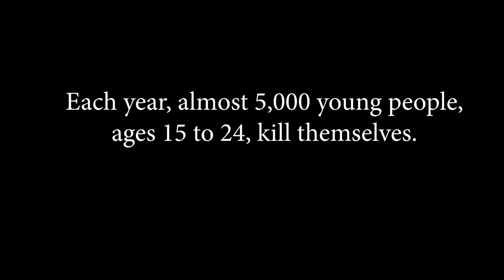Time to change advert